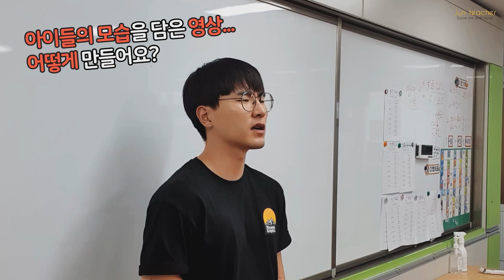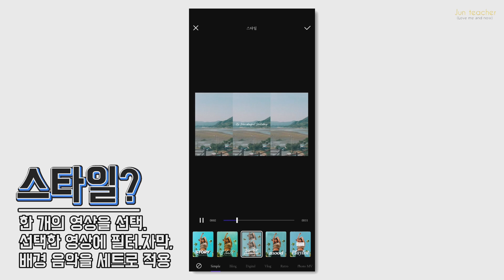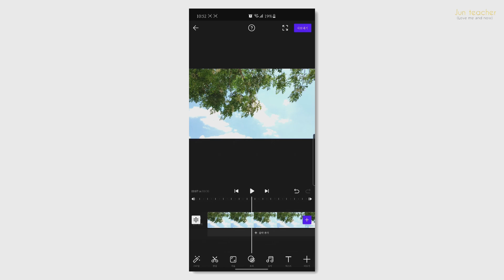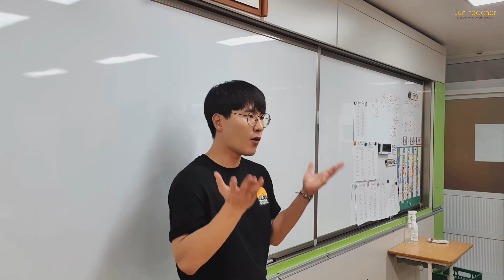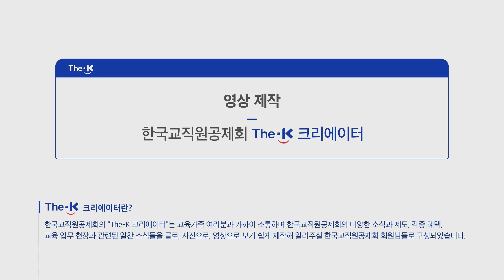어렵고 복잡한 영상 편집, 이 ‘어플’ 하나로 해결! [The-K 크리에이터]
영상 편집을 하고 싶은데
좋은 컴퓨터가 없어서 못 하겠다면?

The-K 크리에이터 선생님이 추천해주는
영상 편집 앱 ‘VITA’를 사용해보세요!

어렵고 복잡했던 영상 편집이 간단해진답니다. :D

이 영상은 The-K 크리에이터 선민준 선생님이 제작했습니다.

한국교직원공제회의 "The-K 크리에이터"는 교육가족 여러분과 가까이 소통하며 한국교직원공제회의 다양한 소식과 제도, 각종 혜택, 교육 업무 현장과 관련된 알찬 소식들을 글로, 사진으로, 영상으로 보기 쉽게 제작해 알려주실 한국교직원공제회 회원님들로 구성되었습니다. 특별한 열정과 아이디어를 통해 회원님들이 직접 전해주는 생생한 현장 속으로 빠져보는 건 어떨까요?